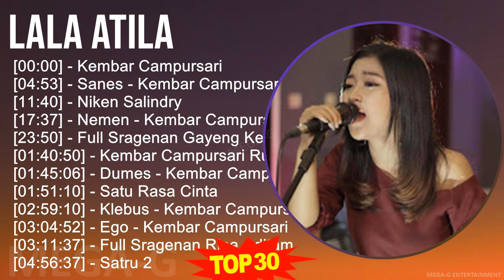L a l a A t i l a MIX Most Popular Songs ~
L a l a A t i l a MIX Best Songs, Greatest Hits, Full Album ~

[00:00:00] - 01. K̲e̲̲mba̲̲r C̲a̲̲mpu̲̲rsa̲̲ri̲̲
[00:04:53] - 02. S̲a̲̲ne̲̲s - K̲e̲̲mba̲̲r C̲a̲̲mpu̲̲rsa̲̲ri̲̲
[00:11:40] - 03. N̲i̲̲ke̲̲n S̲a̲̲li̲̲ndry
[00:17:37] - 04. N̲e̲̲me̲̲n - K̲e̲̲mba̲̲r C̲a̲̲mpu̲̲rsa̲̲ri̲̲
[00:23:50] - 05. F̲u̲̲ll S̲ra̲̲ge̲̲na̲̲n G̲a̲̲ye̲̲ng K̲e̲̲mba̲̲r C̲a̲̲mpu̲̲rsa̲̲ri̲̲
[01:40:50] - 06. K̲e̲̲mba̲̲r C̲a̲̲mpu̲̲rsa̲̲ri̲̲ R̲u̲̲ngo̲̲kno̲̲ K̲a̲̲ngma̲̲s A̲̲̲ku̲̲ G̲e̲̲lo̲̲
[01:45:06] - 07. D̲u̲̲me̲̲s - K̲e̲̲mba̲̲r C̲a̲̲mpu̲̲rsa̲̲ri̲̲
[01:51:10] - 08. S̲a̲̲tu̲̲ R̲a̲̲sa̲̲ C̲i̲̲nta̲̲
[02:59:10] - 09. K̲le̲̲bu̲̲s - K̲e̲̲mba̲̲r C̲a̲̲mpu̲̲rsa̲̲ri̲̲
[03:04:52] - 10. E̲̲̲go̲̲ - K̲e̲̲mba̲̲r C̲a̲̲mpu̲̲rsa̲̲ri̲̲
[03:11:37] - 11. F̲u̲̲ll S̲ra̲̲ge̲̲na̲̲n R̲i̲̲na̲̲ A̲̲̲di̲̲ta̲̲ma̲̲ P̲a̲̲li̲̲ng G̲a̲̲ye̲̲ng K̲e̲̲mba̲̲r C̲a̲̲mpu̲̲rsa̲̲ri̲̲
[04:56:37] - 12. S̲a̲̲tru̲̲ 2
[05:02:16] - 13. G̲i̲̲ni̲̲o̲̲ - K̲e̲̲mba̲̲r C̲a̲̲mpu̲̲rsa̲̲ri̲̲
[05:09:19] - 14. F̲u̲̲ll L̲a̲̲gu̲̲ C̲a̲̲mpu̲̲rsa̲̲ri̲̲ S̲ra̲̲ge̲̲na̲̲n T̲e̲̲rba̲̲ru̲̲ P̲a̲̲li̲̲ng G̲a̲̲ye̲̲ng N̲o̲̲nsto̲̲p
[07:45:19] - 15. G̲a̲̲ng D̲o̲̲lly
[07:50:38] - 16. S̲a̲̲ne̲̲s - K̲e̲̲mba̲̲r C̲a̲̲mpu̲̲rsa̲̲ri̲̲